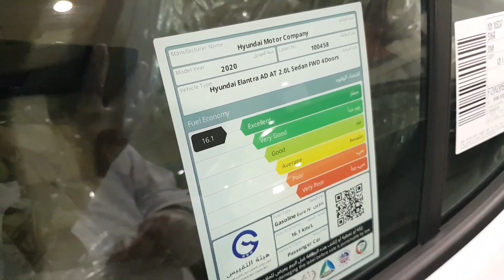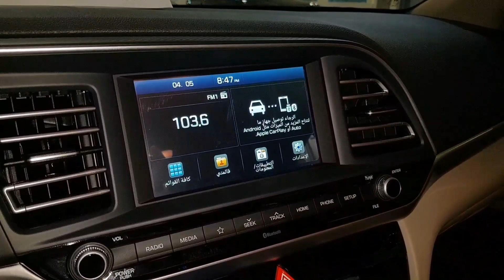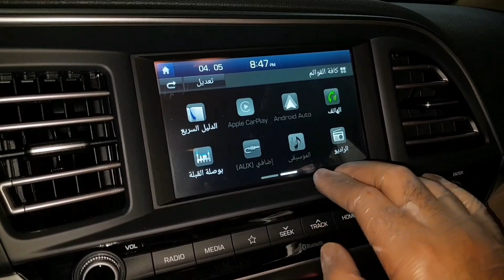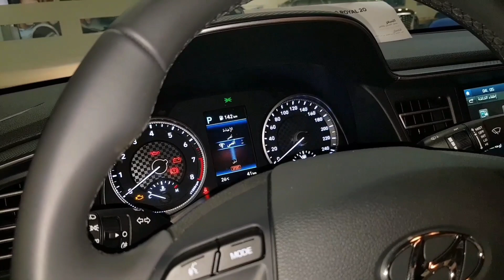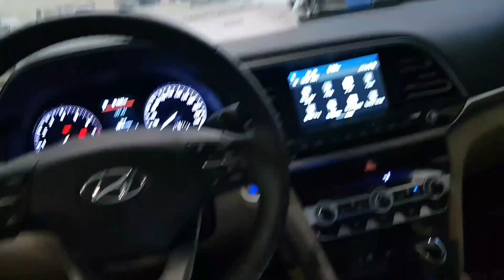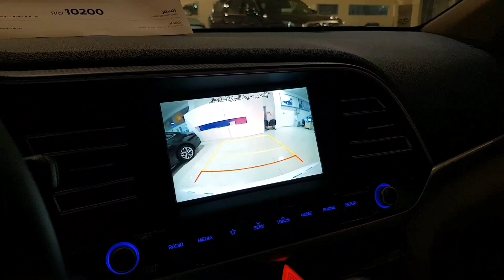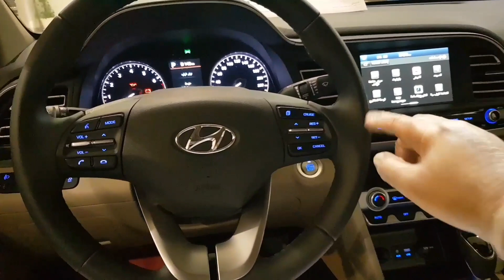هيونداي النترا 2020 كاملة المواصفات 2.0 لتر شرح مفصل وارد عمان